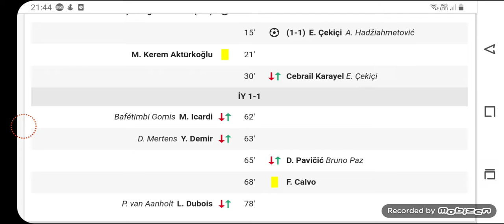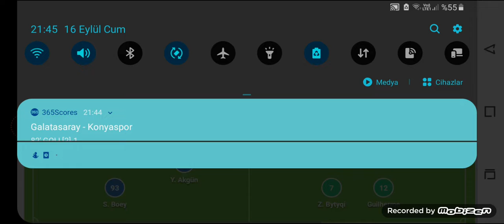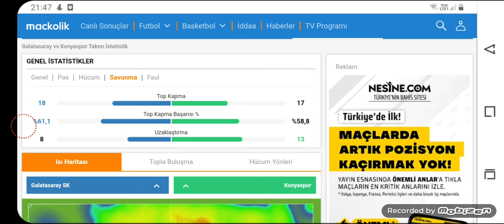galatasaray 2-1konyaspor hd özet galatasaray-konyaspor 2-1 özet galatasaray -konyaspor 2-1 maç özeti